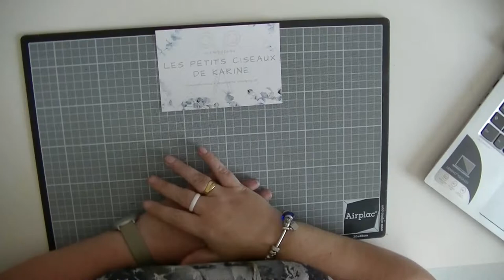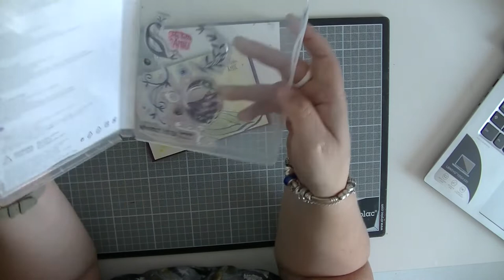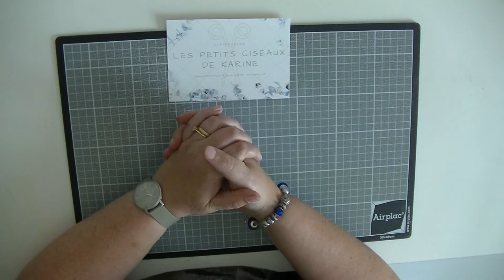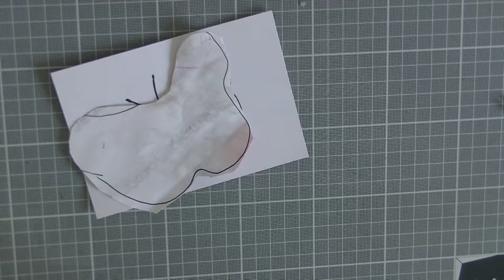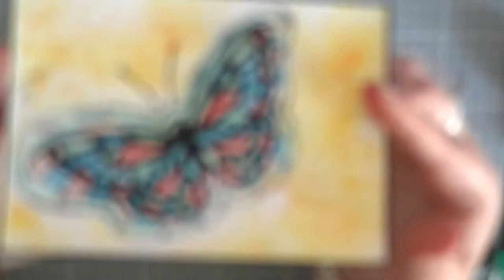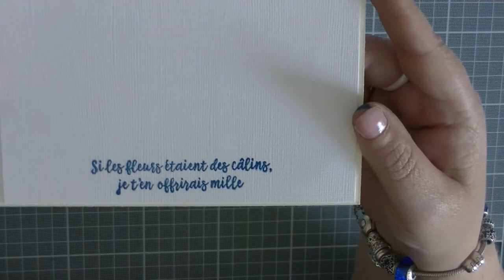video carte doodleart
Bonjour,
Voici mon premier tutoriel en ligne. Il s'agit d'un projet carterie avec du matériel stampin'up pour l'essentiel.
Je vous rappelle le matériel necessaire :
- 1 papier murmure blanc pour l'intérieur de la carte de 10,5 cm par 14,7 cm
- 1 papier aquarelle de 10,4cm par 14,6 cm
- 1 cardstock noir pour mater le décor
- 1 cardstock de couleur pour la base de carte de 21,7cm par 15,5 cm (on plie à 10,85cm)
1 tampon ou une découpe de votre choix.
Si vous choisissez un tampon attention à l'encre utilisée, il faut qu'elle résiste à l'eau, personnellement j'ai de la versafine
1 aquapainter, ou un pinceau
1 tampon de sentiment
des brushos
1 marqueur noir résistant à l'eau et des encres aquarellables